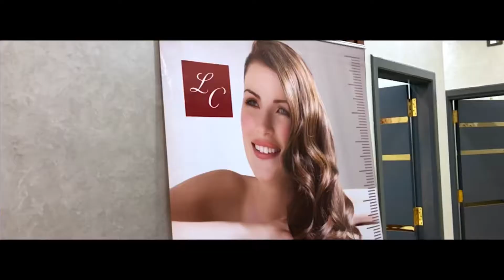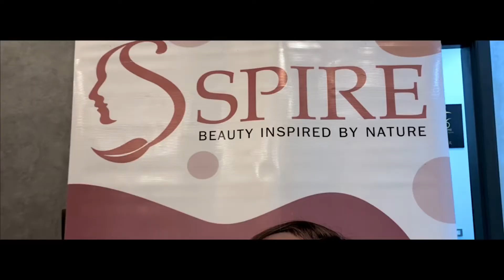commercial viedo graphy with smartphone (iphone) cinematic footage with smooth 4 gimbal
this promo by smartphone viedo graphy with gimbale smartphone zhyiun smooth 4 📸